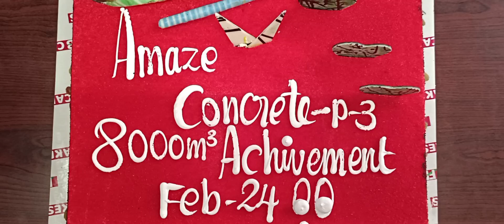AMAZE CONCRETE (PLANT 3 )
Mambakkam Chennai
Amaze concrete plant 3 New Achivement celebration